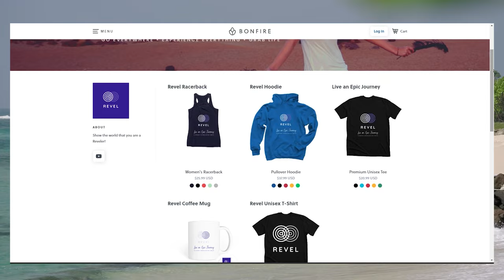Top 10 Thrill Seeker | Adventure Travel Vlog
Are you a thrill seeker? Or do you just love to watch adventure travel vlogs of others who are thrill seekers?  Then you are in the right place!  Come with us on an adventure travel vlog journey to the top 10 thrill seeker activities in the world. Be sure to watch all the way to the end, as our our top thrill seeker activity in our adventure travel vlog is hard to believe!  Which of these top 10 thrill sekker activities in our adventure travel vlog do you think YOU would dare to try from our adventure travel vlog top 10 thrill seeker list?